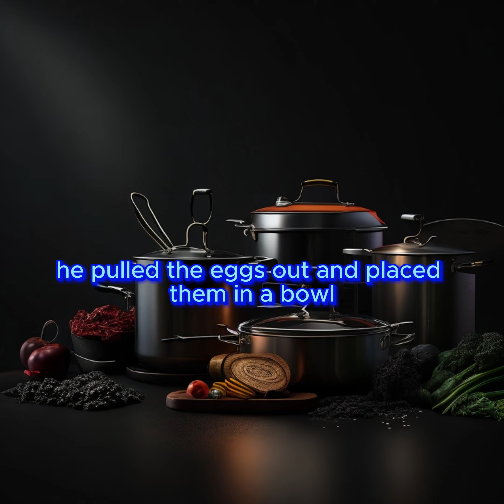"POTATOS, EGGS, COFFEE"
Welcome to "Picture Stories" – Where Imagination Comes to Life!
🎨 Join us on a captivating journey through the realm of visual storytelling. 📸
At "Picture Stories," we believe that a single image can convey a thousand words and unlock the doors to endless worlds. Our channel is dedicated to the art of storytelling through the mesmerizing medium of pictures. Each image we present is a canvas that ignites your imagination, transporting you to places both real and fantastical.

🖼️ Stunning Visuals: Prepare to be amazed by a collection of breathtaking photographs and artwork carefully curated to inspire and evoke emotions.
📚 Engaging Narratives: Behind every picture lies a captivating tale waiting to be unraveled. We weave compelling stories around the images, letting your mind explore the depths of creativity.
🔍 Interpretations & Discussions: We encourage active participation from our community. Share your interpretations, thoughts, and ideas in the comments section, and let's engage in delightful discussions.
🎭 Diverse Themes: From serene landscapes to bustling cityscapes, from mythical creatures to heartwarming portraits, our picture stories cover a wide array of themes, appealing to every art and storytelling enthusiast.

🌌 Spark Your Creativity: Whether you're an aspiring artist, a passionate writer, or simply a lover of visual art, our channel will ignite your creativity and encourage you to express yourself.
🌟 About Us 🌟
As avid enthusiasts of photography, art, and storytelling, the creators of "Picture Stories" envisioned this platform as a haven for those who find solace in the interplay of images and narratives. We are a community of dreamers, thinkers, and visionaries, united by our passion for artistic expression and storytelling.
Join us on this enchanting expedition as we unlock the hidden stories captured within images. Together, let's embark on a voyage of imagination, wonder, and inspiration.
[Include your social media links]

Thank you for being a part of our "Picture Stories" family! 🤗